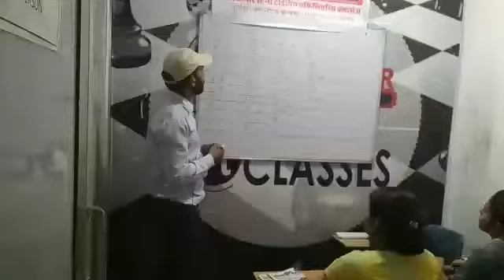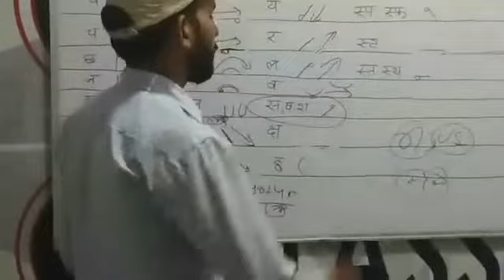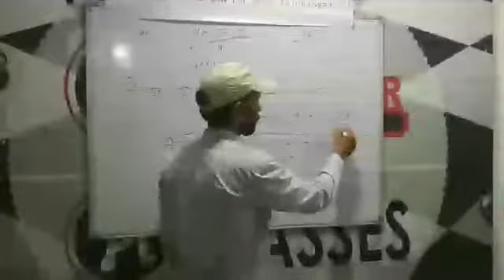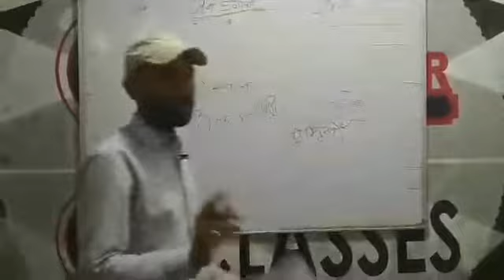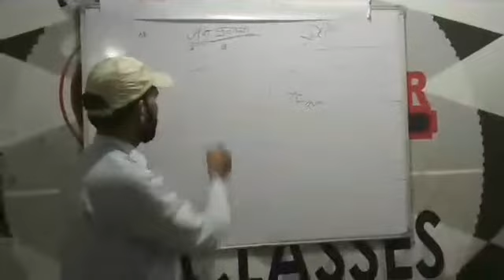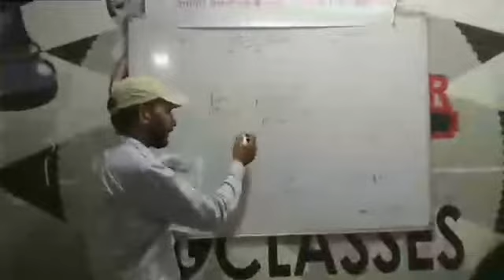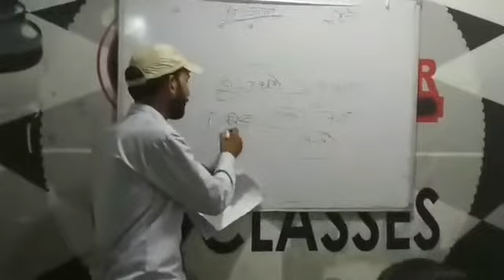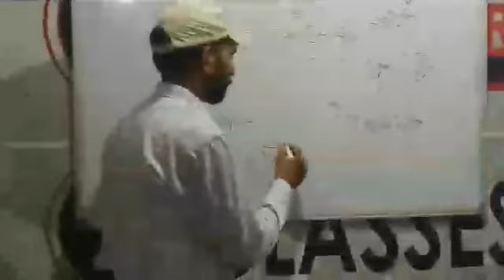_की_तैयारी_कैसे_करें टाइम कितना लगता # बेस्ट कोचिंग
रणथम्भोर क्लासेज दुर्गापुरा जयपुर 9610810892
फ्री सेमिनार
28.9.19
Live